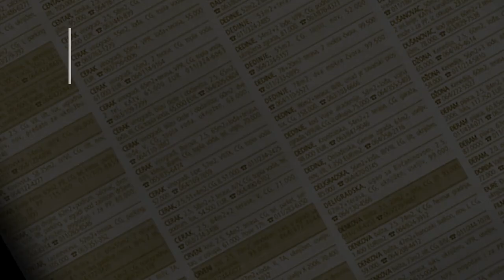prodaja stanа PetlovoBrdo Petra Jovanovica 34m - Rakovicu Beograd